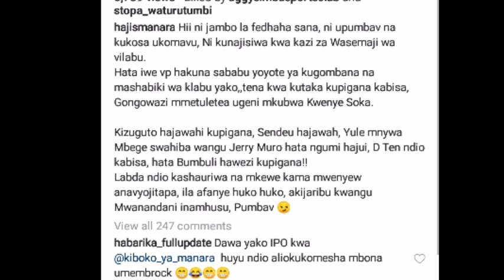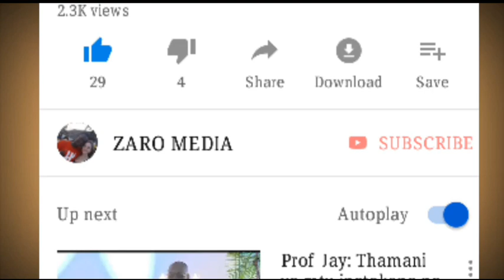ANTONIO NUGAZ MSEMAJI WA YANGA ALIVOPIGANA NA MASHABIKI MKWAKWANI/antonionugaz